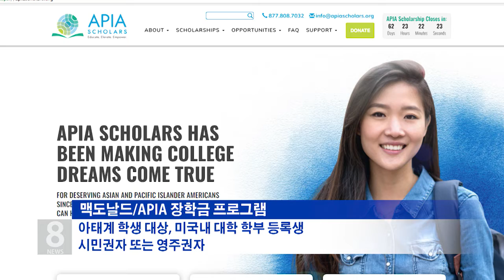11. 20. 19 KBS America News 맥도날드, 아태계 학생 대상 장학금 기부